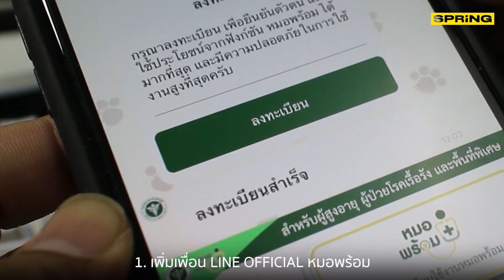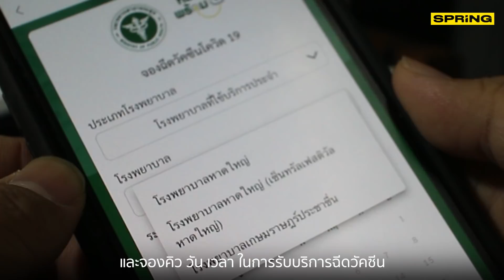ลงทะเบียนหมอพร้อม ฉีดวัคซีนโควิดรอบแรก ผู้สูงอายุ และผู้มีโรคประจำตัว | SPRiNG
ลงทะเบียนหมอพร้อม เตรียมเดินหน้าฉีดวัคซีนโควิด 19 จำนวน 16 ล้านโดส แก่ผู้ที่มีลงทะเบียนรับสิทธิ ซึ่งประกอบด้วย 2 กล่มหลักคือ ผู้สูงอายุ และผู้มีโรคประจำตัว

ลงทะเบียน หมอพร้อม ขั้นตอนการรับสิทธิ ผู้สูงอายุ บุคคลทั่วไป

แบบฟอร์มลงทะเบียนหมอพร้อม ขั้นตอนเพิ่มเพื่อน Line OA จองคิวฉีดวัคซีนโควิด